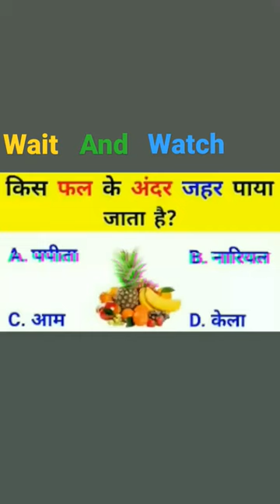kis fal ke under jahar paya jata hai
falo Ko pakane wala chemical
tree sukhane ka chemical name
sarab pine se liver damage
gamle me lagne wala fruits
fruit fly ke liye insecticide
white fly ke liye insecticide
mirch ke liye best insecticide
pesticides ke side effects
aushadhi vanaspati Chitra mahiti
angur me pesticides
gul e rana accident episode
pyaj me best fungicide
sabse best insecticide

angeer white ka ped